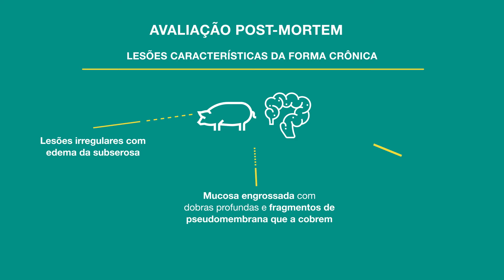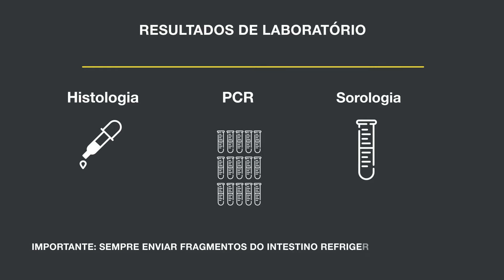Ileíte: diagnóstico 8/11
A unidade de negócios de suinocultura apresenta uma série de vídeos sobre a ileíte para fomentar o conhecimento e o correto diagnóstico e tratamento do doença.

Neste vídeo, abordamos a importância da necrópsia e os resultados de laboratório.